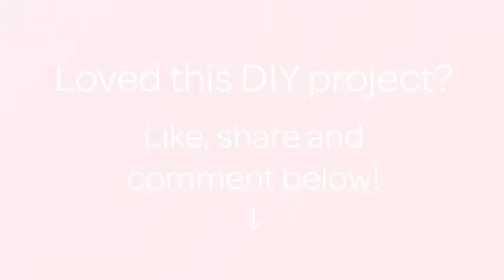How To Make An Extendable Pole For Any Camera - DIY Technology Tutorial - Guidecentral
About this DIY project:
- Title: Make an Extendable Pole for any Camera

Supplies:
- bicycle bell
- extendable pole
- tripod mount adapter
- 1/4" screw
- universal 1/4" Mini Tripod Mount Adapter